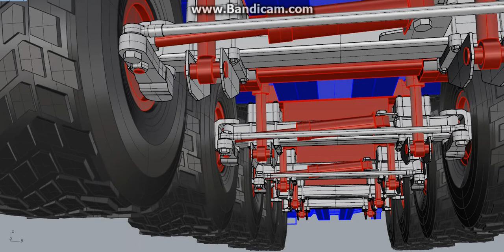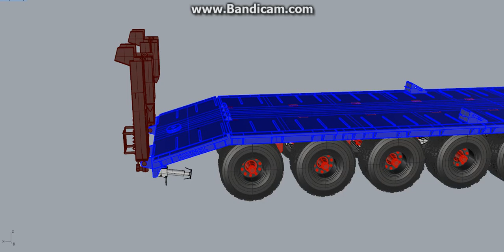3D model návěsu kögel - Detaily zadní části